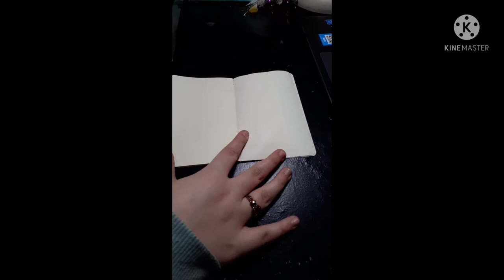Please enjoy my unintentional ASMR